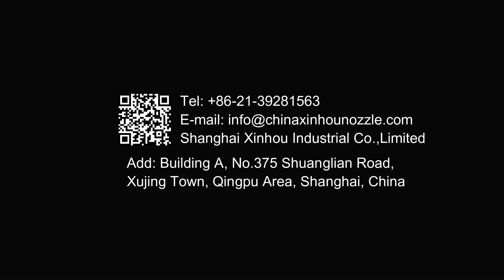Round Spray Wide Angle Air Atomizing Nozzles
We're known as one of the most professional round spray wide angle air atomizing nozzles manufacturers and suppliers in China for over 10 years. Please be free to buy round spray wide angle air atomizing nozzles from our factory.